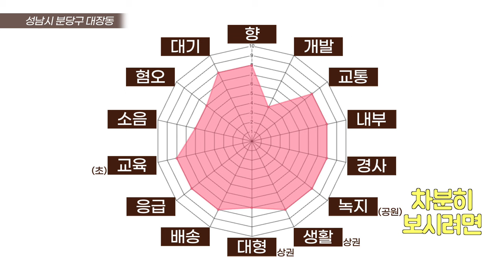'와.. 마을 폼 미쳤다' 아, 이래서 그 난리였구나! (마을답사 154)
주소: 성남시 분당구 대장동 (세븐일레븐 성남대장빌리지점)